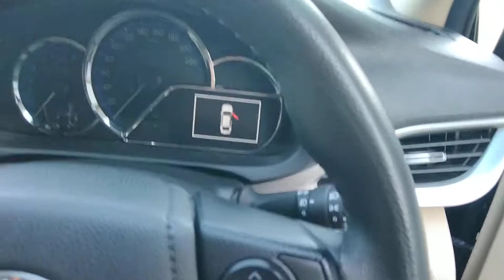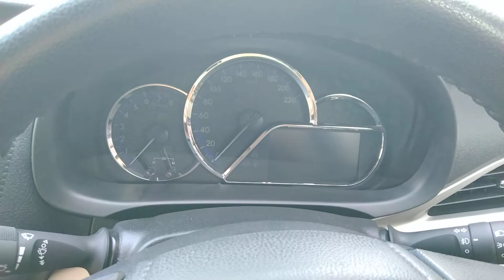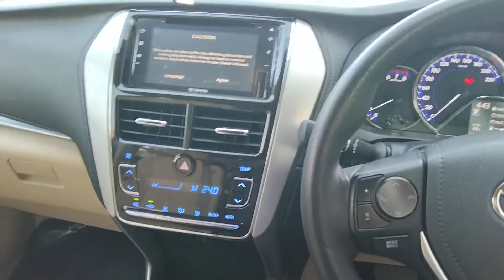Toyota Yaris 1.5 Ativ X Review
Toyota yaris top of the line Variants toyota pakistan ki mashahoor garion main se ik hai..nice drive off road par le k ja sakte hain..suspension is very good.resale market b baht achi hai.aur is gari main aap ko aloy rims chrome door handels smart entry lock system srs air bags climate control Ac Lcd android panel ABS brakes 1.5 cc engine cvt gear transmission mil jata hai...🌿subscribe my channel Khan Motors..tnx